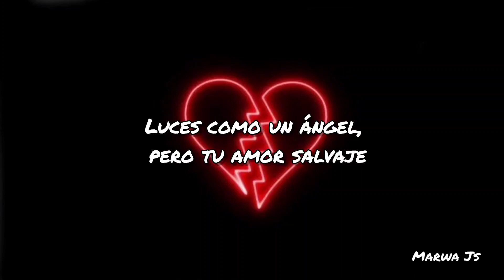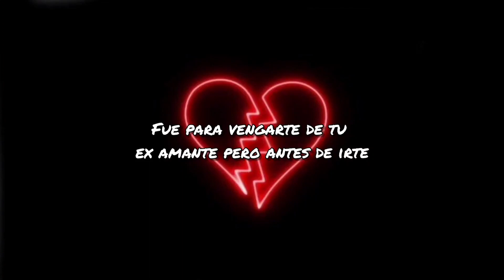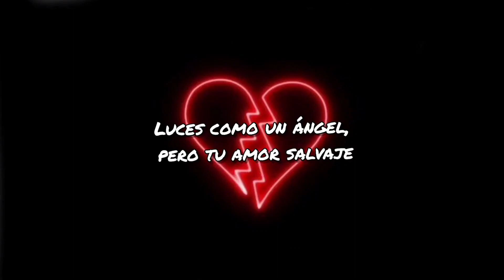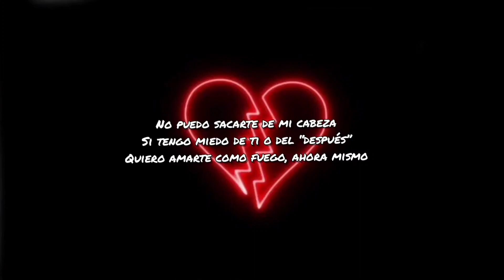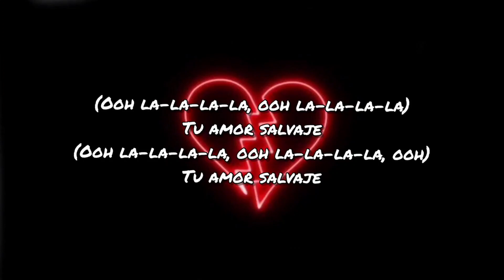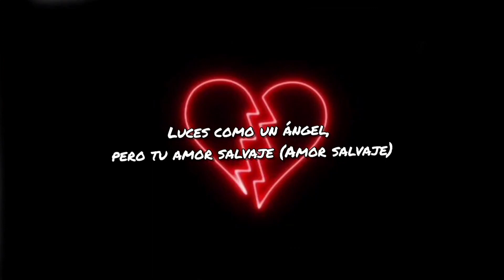Jason Derulo ft BTS Remix - Savage Love (Laxed - Siren Beat) Sub español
hii~ you have to put 2x to can see the real version 💕💕